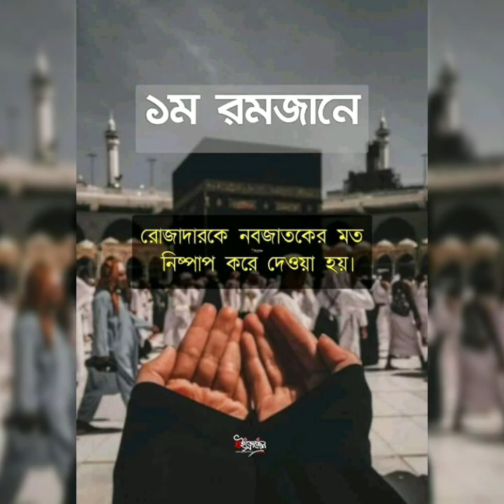Ramadan Mubarak | সেহরির জন্য কি রান্না করলাম | Vlog-33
Ramdan Mubarak | সেহরির জন্য কি রান্না করলাম | Bangla vlog |

In this video i have shared a recepie "Baby chicken soup"...& also shared a few important things which are badly needed during ramadan. I hope you will easily understand this video..Hope u will like this video...if u like this video,please don't forget to subscribe this channel... Thanks for watching...